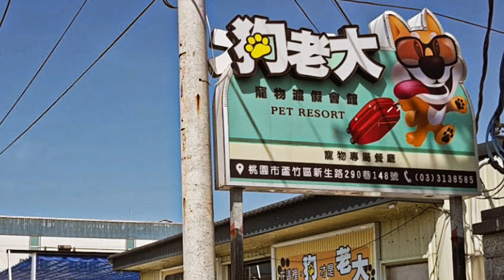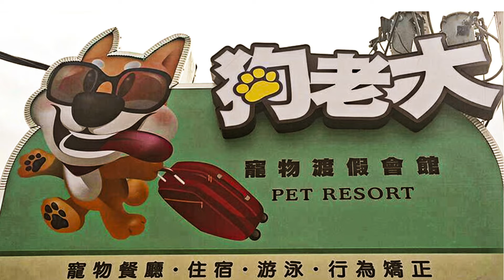樂樂 樂在其中 狗老大寵物渡假會館 06172020